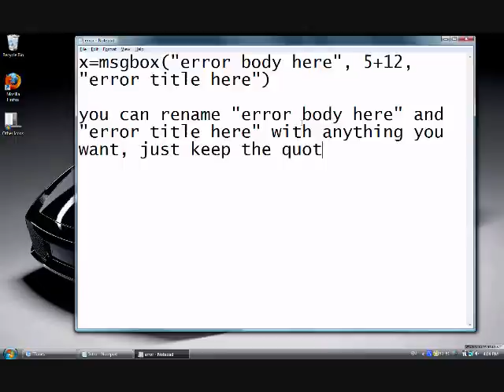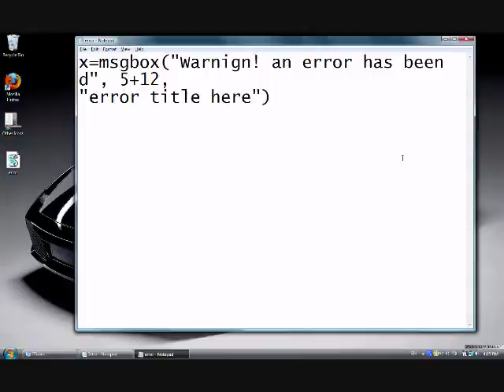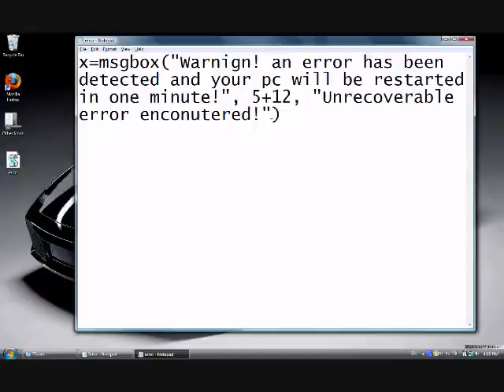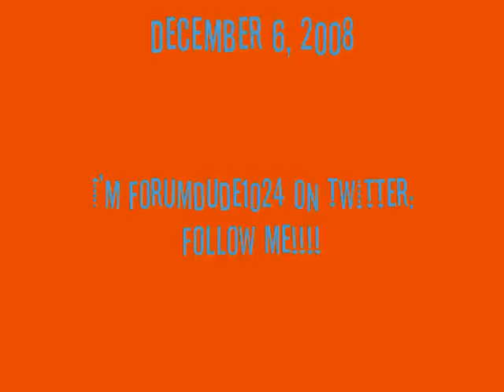How To Make Fake Error Messages "prank" "scare" "windows"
In this video, I will show you how to create a (fake) error in dialog box form that will scare anyone, even geeks with decades in the tech industry!!

error bsod vista win7 xp mac advertising entertain funny joke prank scare lolz

Here's the instructions in case they are not clear in the video.

open notepad
type in: x=msgbox("error body here", 5+12, "error title here")

you can replace "error body here" and "error title here" with anything else, but keep the quotes. Don't copy and paste the above though, because it will not work unless you manually type it in.

Save the file as error.vbs to your desktop.